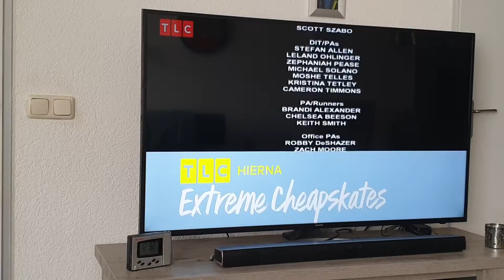24 november 2021(1)